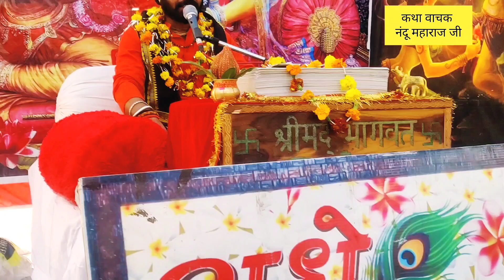पूज्य गुरुदेव जी का आगमन भागवत महापुराण का पूजन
पूज्य गुरुदेव जी भागवत कथा मे पधारकर सबको धन्य किए सिमरिया में चल रही श्री मद भागवत महापुराण की कथा में व्यास रूप में विराजमान पूज्य गुरुदेव के कृपा पात्र पूज्य नंदू महाराज जी (कृष्णानंद पांडे जी)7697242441